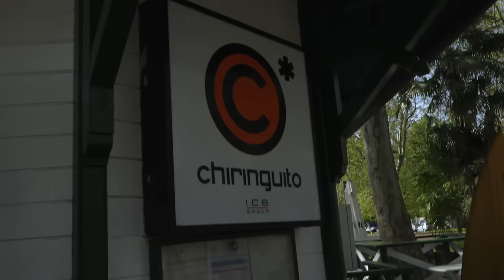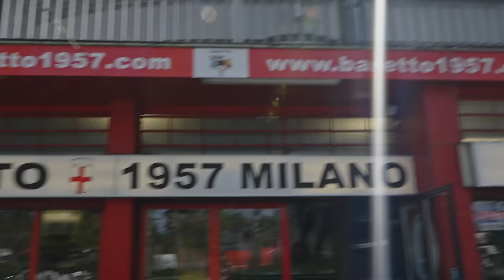ASÍ VIVIMOS la AVENTURA del VIAJE a MILÁN - VLOG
Hoy en el Testarazo el vlog del viaje a Milán para cubrir el evento de ida de cuartos de Final de la UEL entre A.C. Milán y Roma

Recuerda interactuar con nosotros ya que estaremos encantados de leerte.